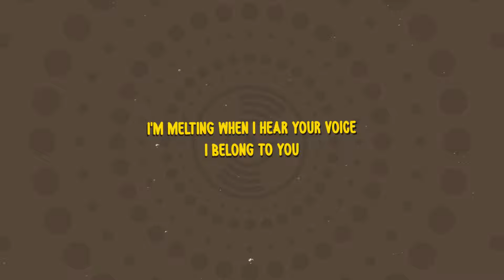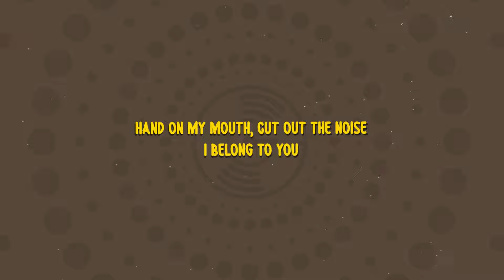Isabel LaRosa - Pretty Boy (Lyrics) "baby be my pretty boy"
Welcome to MusicOnly!

Enjoy the best lyrics videos and sing along to your favorite songs.

Lyrics:

[Verse 1]
You're my first
God, it hurts
Boy, I'm holding on for life
Angry words (Angry words)
Feel their worst (Feel their worst)
When we try it one more time

[Pre-Chorus]
I want your name forever
Behind mine

[Chorus]
Baby, be my pretty boy (Pretty boy, pretty boy)
Can you be my pretty toy? (Pretty toy, pretty toy)
Hand on my mouth, cut out the noise
I'm so obsessed, it's not a choice (Not a choice, not a choice)
I'm melting when I hear your voice

[Verse 2]
Tired eyes, terrified (Terrified)
We've got everything to lose
Watch me cry, drowning eyes
Are you running from the truth?

[Pre-Chorus]
Behind mine

[Outro]
My pretty boy
My pretty boy